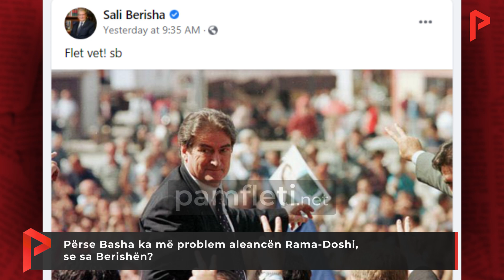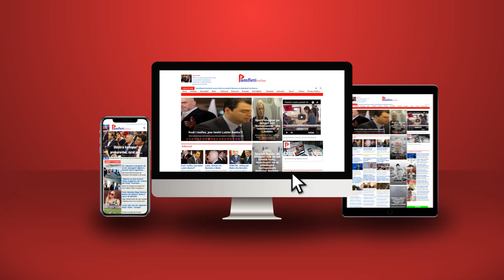Përse Basha ka më problem aleancën Rama-Doshi, se sa Berishën?